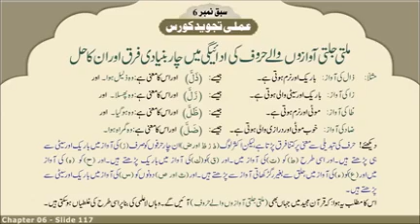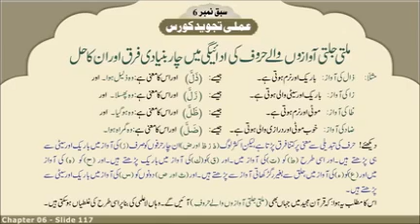Tajweed 6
Video from Zahida Rashid